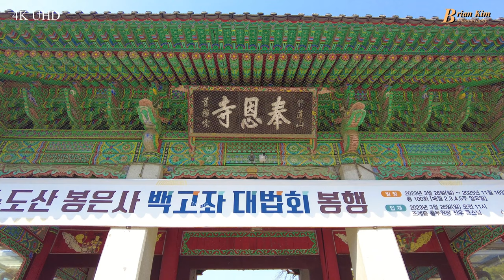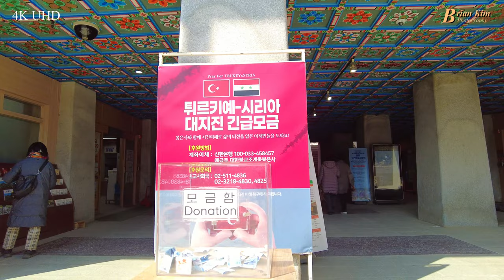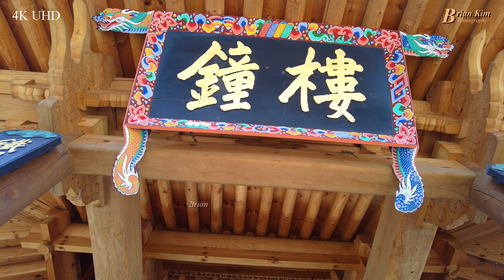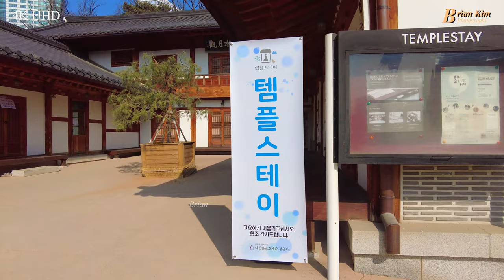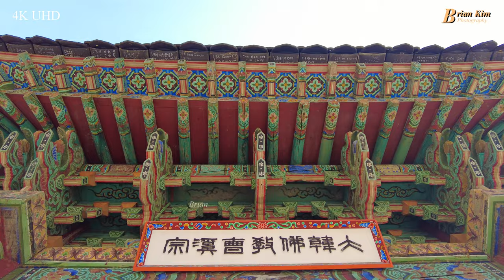[Temple Tour] Temple Tour_Spring of Bongeunsa Temple, 봉은사의 봄과 홍매화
서울특별시 강남구 봉은사로 531(삼성동 73)에 위치한 사찰로, 대한불교조계종 직할교구 조계사의 말사이다. 본래는 수도산(修道山)에 있는 산사(山寺)로, 정식으로는 수도산 봉은사로 부르며, 강남 지역의 발달 및 도심화로 인해 현재처럼 도시 가운데 있는 모습이 되었다.

조선시대에는 선정릉의 능침사찰이었고, 현재는 흔치 않은 도심 속의 고찰(古刹)로 유명하다.

서기 794년 남북국시대 신라 원성왕 시절에 연회국사(緣會國師)가 처음 창건한 것으로 전해진다. 원래의 이름은 '견성사(見性寺)'였고, 위치도 선릉 근처라 지금과 달랐다. 그러나 조선시대에 들어서 성종의 능인 선릉을 지키는 '능침사찰'이 되면서 지금의 자리로 옮겨와 많은 땅을 하사받았다. 이 때문에 절 이름을 '은혜를 받든다.'라는 뜻의 봉은(奉恩)으로 바꾸었다.

이후 불교를 사랑했던 문정왕후 때에 선종 수사찰이 되어, 과거 제도 중 승과 시험을 보는 곳이 되었다.이 때문에 많은 유생 안티들이 양산되었다. 봉은사는 한양과 가까운데다 승과시(僧科試) 시험장이었기 때문에, 숭유억불을 국시로 삼았던 조선 유생들의 집중적인 견제를 받았다. 봉은사와 승과시험을 없애야 한다는 유생들의 상소가 끊이지 않았다. 그나마 능침사찰이라 회암사처럼 불태워지는 사태는 없었다. 하지만 승과시험 때문에 당시 공부 좀 한다는 사람들이 승려로 입산해서 관직에 오르려고 했고, 이 때문에 휴정, 유정 같은 명망 있는 승려들이 나와 임진왜란 등에서 활약할 수 있었다.

판전의 현판은 추사 김정희가 죽기 3일 전에 쓴 마지막 작품이다.